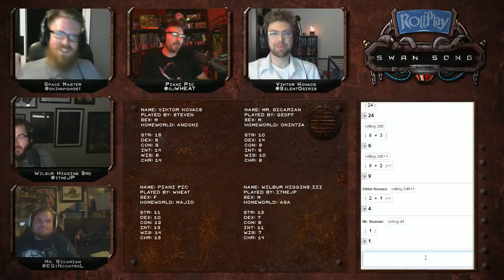RollPlay Swan Song - Week 6, Part 3